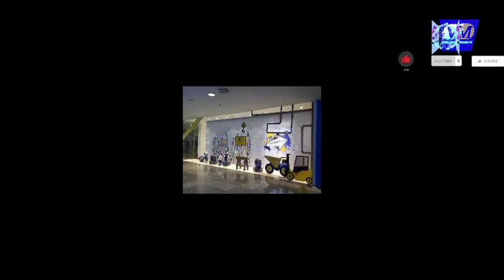KIDs window display (mother care)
Visual merchandising ph. mothercare window display